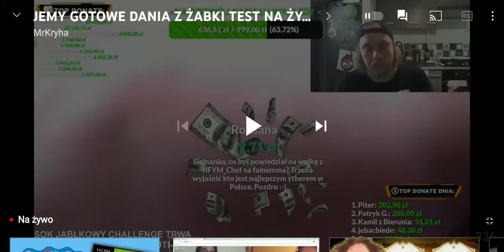Mr Kryha o walce na fame MMA z iffym chefem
pozdro tych co byli na live 😎